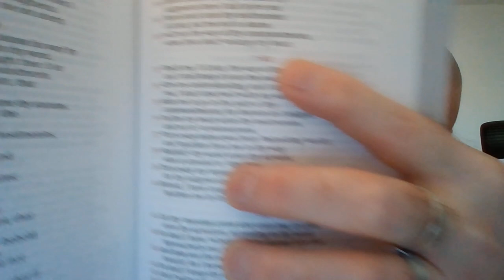Much More The Wicked And The Sinner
In these times today, we as the church of the living God may seemingly forget that one day, all these liars and deceivers are going to pay for all their wickedness they have done! Our God IS a God of judgment, and all those whom serve the devil and his church (Roman Catholicism and her army the Jesuit order) SHALL give account for how they have mislead the people. So many of us are hurting right now Brethren. Working from Psalm 94, lets go through the Scriptures and be reminded of some things which we know, but needs be reassured of from time too time. PRAY for one another Brethren, ASK of your Brethren how you can pray for one another!